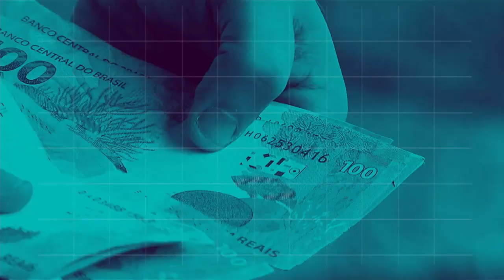BOLETIM REPÓRTER NBR 20h - 6 de agosto de 2018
REPÓRTER NBR 20h - 06.08.18: começou hoje (6/8) a Campanha Nacional de Vacinação Contra a poliomielite e o sarampo. Veja também: quase 790 mil estudantes participaram da prova do Encceja, o exame que certifica jovens e adultos.